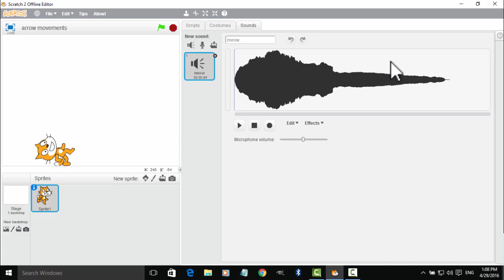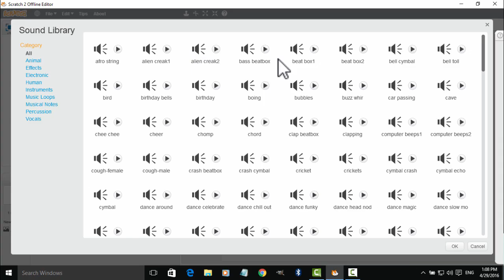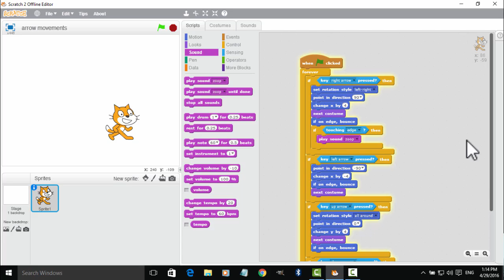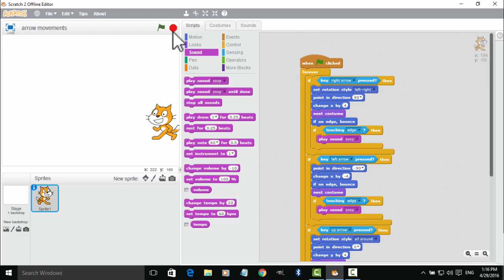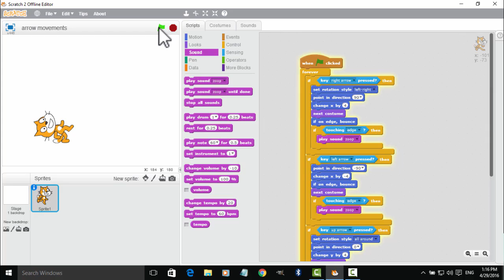Scratch Programming Tutorials in Marathi - Part 8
Moving a Cartoon with Arrows, Bounce on Edge and add sound effect.